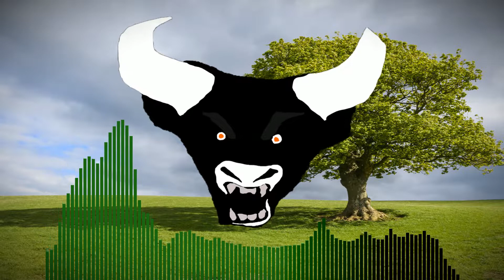HARDCORE BULL - F THE E (UPTEMPO HARDCORE)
WE ACTUALLY REALLY LIKE THE ENVIRONMENT SO DONT FUCK IT PLS!!!1!11!1111!